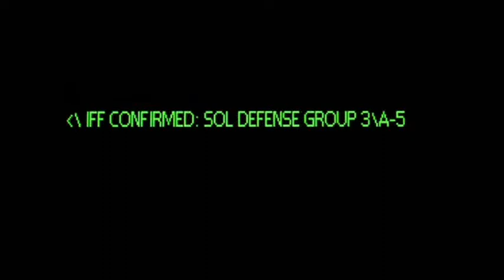Landfall Trailer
A combination of Neill Blomkamp's Halo 3 advertisement, "Landfall", and Zack Hemsey's "Mind Heist", the trailer music for Inception. Edited together on Windows Movie Maker.